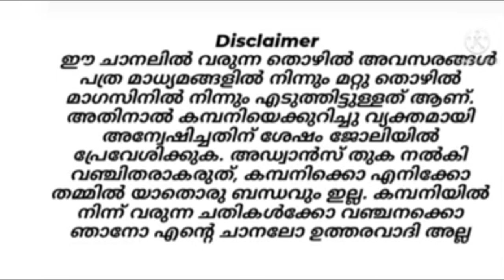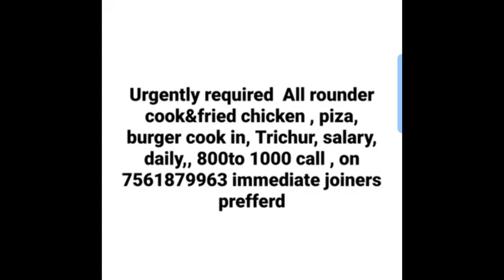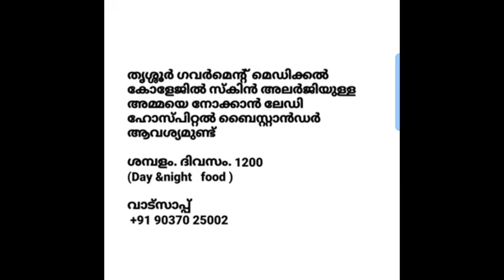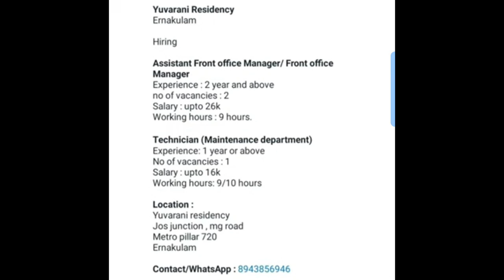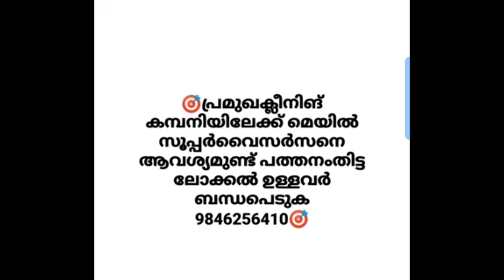kerala job vacancy||private job vacancy|job vacancy malayalam | latest job update